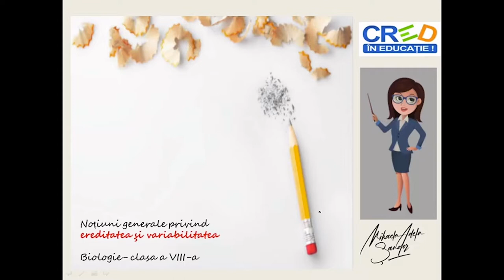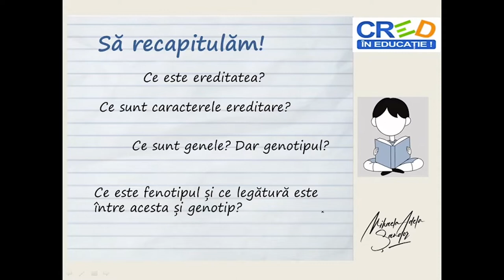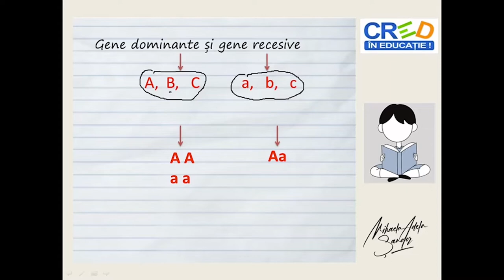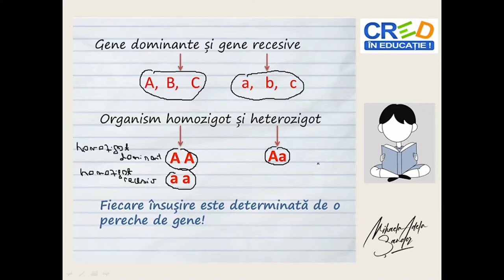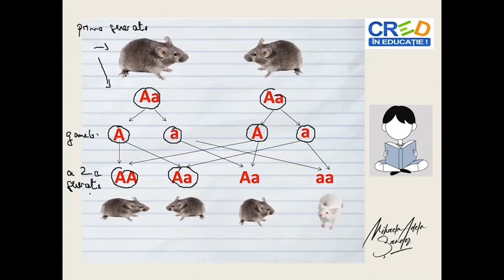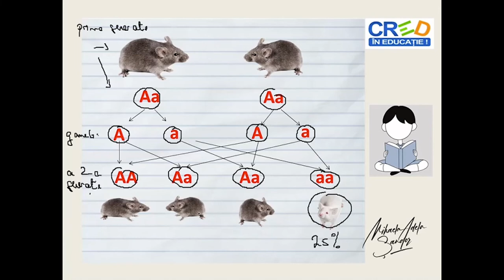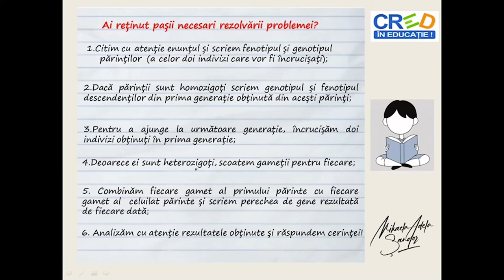Rezolvarea problemelor de genetică